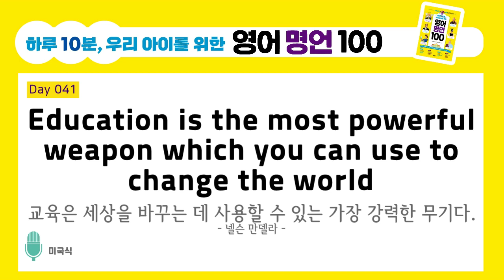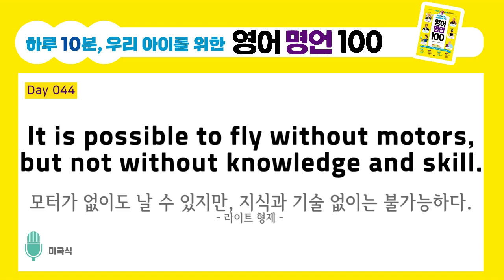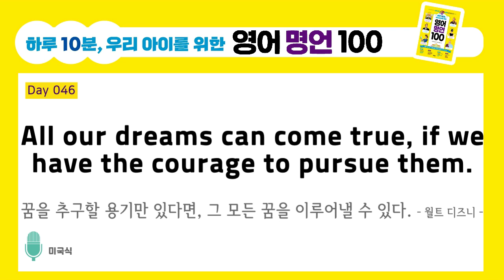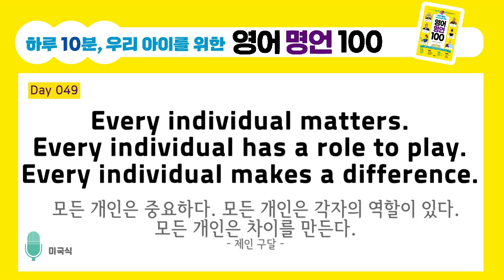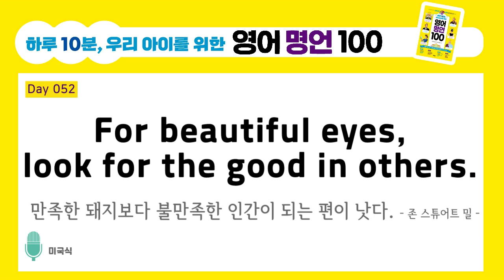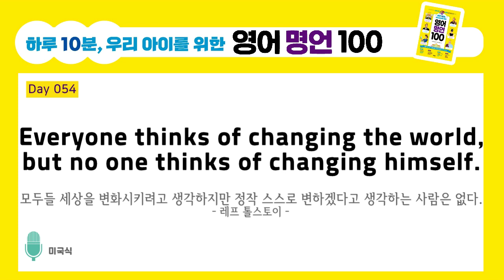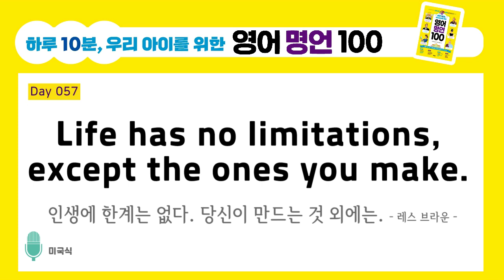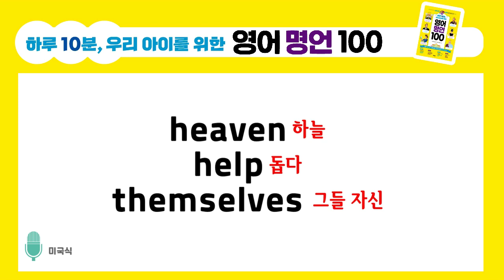[Day 041~060] 하루 10분 아이를 위한 영어 명언 100 (초등영어, 어린이영어, 엄마표영어)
우리 아이들이 반드시 알아야 할 100개의 명언

영어 교과서와 초등 교과서를 분석하여 선정한 100개의 문장.
+ 보고 듣는 영어에서 낭독, 필사까지 만나보세요.

도서 [하루 10분, 우리 아이를 위한 영어 명언 100]의 문장을
미국인, 영국인 목소리로 직접 들어보세요.

Part 3
Day 41 Education is the most powerful weapon. 교육은 가장 강력한 무기다. _넬슨 만델라
Day 42 The greatest victory a man can win ……. 사람이 할 수 있는 가장 훌륭한 승리는 바로 자기 자신을 이기는 것이다. _페스탈로치
Day 43 I have the simplest tastes. 나의 취향은 단순하다. 최고의 것에 만족하는 것이다. _오스카 와일드
Day 44 It is possible to fly without motors, ……. 모터가 없이도 날 수 있지만, 지식과 기술 없이는 불가능하다. _라이트 형제
Day 45 Life is short, art is long. 인생은 짧고 예술은 길다. _히포크라테스
Day 46 All our dreams can come true ……. 꿈을 추구할 용기만 있다면, 그 모든 꿈을 이루어낼 수 있다. _월트 디즈니
Day 47 It does not matter how slowly you go. 멈추지 않는 이상 얼마나 천천히 가는지는 문제되지 않는다. _공자
Day 48 What matters in learning is ……. 배움에서 중요한 것은 가르침을 받는 것이 아니라 깨우치는 것이다. _장 앙리 파브르
Day 49 Every individual matters. 모든 개인은 중요하다. _제인 구달
Day 50 Every moment wasted looking back ……. 과거를 돌아보며 낭비하는 모든 순간은 우리가 앞으로 나아가는 것을 막는다. _힐러리 클린턴
Day 51 In order to be irreplaceable ……. 그 무엇으로도 대체할 수 없는 존재가 되기 위해서는 늘 남달라야 한다. _코코 샤넬
Day 52 For beautiful eyes look for the good in others. 아름다운 눈을 갖고 싶으면 다른 사람들에게서 좋은 점을 보아라. _오드리 헵번
Day 53 No one has ever become poor by giving. 남 줘서 가난해지는 법 없다. _안네 프랑크
Day 54 Everyone thinks of changing the world ……. 모두들 세상을 변화시키려고 생각하지만 정작 스스로 변하겠다고 생각하는 사람은 없다. _레프 톨스토이
Day 55 When someone takes away your pens ……. 누군가가 당신의 펜을 빼앗아 갈 때 당신은 교육이 얼마나 중요한지 깨닫게 됩니다. _말랄라 유사프자이
Day 56 Example is not the main thing ……. 모범을 보이는 것은 남에게 영향을 줄 수 있는 유일한 방법이다. _알버트 슈바이처
Day 57 Life has no limitations. 인생에 한계는 없다. 당신이 만드는 것 외에는. _레스 브라운
Day 58 Adventure is worthwhile in itself. 모험은 그 자체만으로도 해볼 만한 가치가 있다. _아멜리아 에어하트
Day 59 Life itself is the most wonderful fairy tale. 인생 그 자체가 가장 훌륭한 동화다. _한스 크리스티안 안데르센
Day 60 Heaven helps those who help themselves. 하늘은 스스로 돕는 자를 돕는다. _벤자민 프랭클린